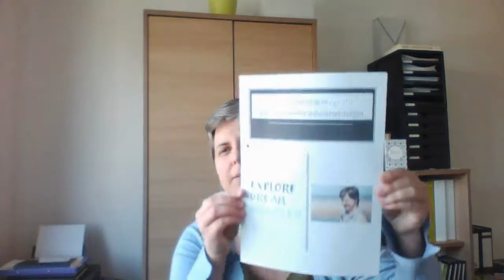VLOG ✨ Integratie van het eenheidsbewustzijn, verschuiving in bewustzijn 🌈 uitleg over e-book 🌈